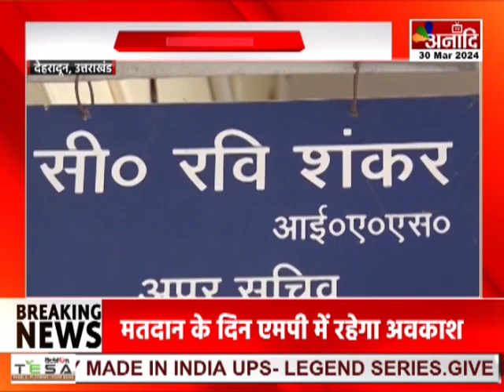Dehradun : हेलीकॉप्टर से करें बद्रीनाथ के दर्शन, 10 अप्रैल से होगी ऑनलाइन बुकिंग || Anaadi Tv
एंकर - उत्तराखंड की चार धाम की यात्रा 10 मई को गंगोत्री और यमुनोत्री धाम के कपाट खुलने के साथ ही शुरू हो रही है.. इस बार चारधाम यात्रा को सफल बनाने के लिए शासन - प्रशासन पुख्ता इंतजाम करने की कवायत में जुट गया है... इसी क्रम में नागरिक उड्डयन विभाग ने भी हेली सेवाओं से संबंधित तैयारियां पूरी कर ली है... इसके साथ ही पहली बार बदरीनाथ धाम के लिए भी हेली सेवा शुरू होने जा रही है...

AIRTEL - 379